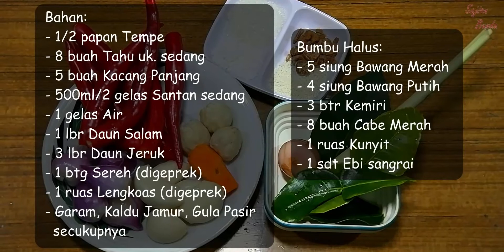Masak Tahu Tempe Seperti Ini, Semua Suka...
Di Video kali ini Sajian Bunda berbagi Resep Sayur Tahu Tempe.
Masakan Sederhana yang Mudah dibuat dan Semua akan menyukainya, Yuk Cobain!!

Bahan:
- 1/2 papan Tempe
- 8 buah Tahu uk. sedang
- 5 buah Kacang Panjang
- 500ml/2 gelas Santan sedang
- 1 gelas Air
- 1 lbr Daun Salam
- 3 lbr Daun Jeruk
- 1 btg Sereh (digeprek)
- 1 ruas Lengkoas (digeprek)
- Garam, Kaldu Jamur, Gula Pasir secukupnya

Bumbu Halus:
- 5 siung Bawang Merah
- 4 siung Bawang Putih
- 3 btr Kemiri
- 8 buah Cabe Merah
- 1 ruas Kunyit
- 1 sdt Ebi Sangrai

Terima Kasih Anda telah menonton Video ini, Semoga Bermanfaat.
Selamat Mencoba.